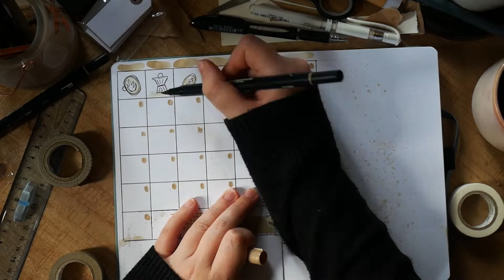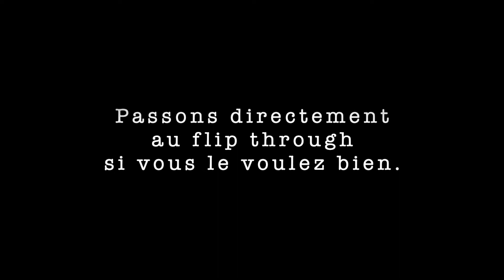✒ PLAN WITH ME - November 2020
[ LA VIE EST PLUS STYLÉE EN HD 1080P ]

Il est temps pour moi de commencer un nouveau bullet journal et de planifier mon mois de novembre. Donc je vous embarque avec moi dans un petit timelaps, j'espère qu'il vous plaira.
Ce mois-ci, j'ai expérimenté quelque chose ☕

00:00 - 01:24 : Intro
01:24 - 06:16 : Set up du nouveau bujo !
06:17 - 12:42 : Plan with me november